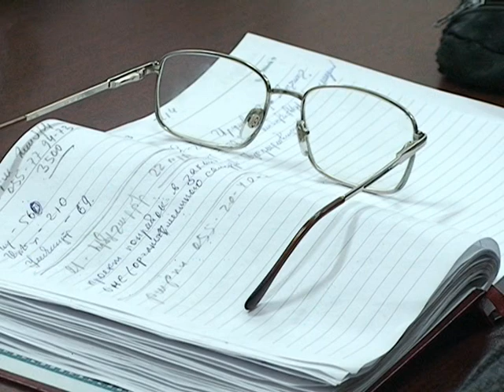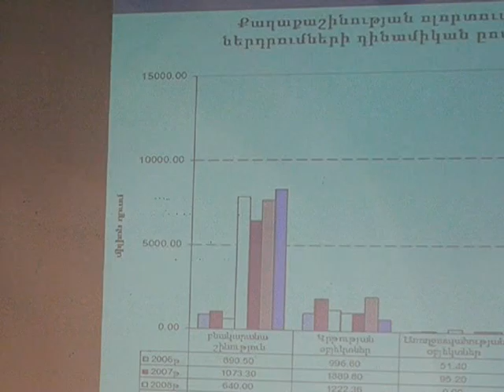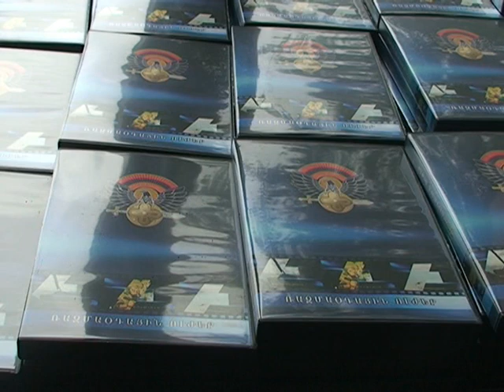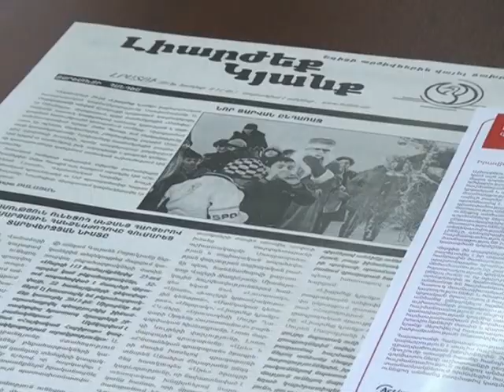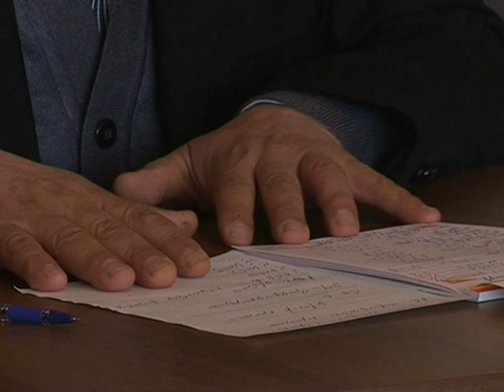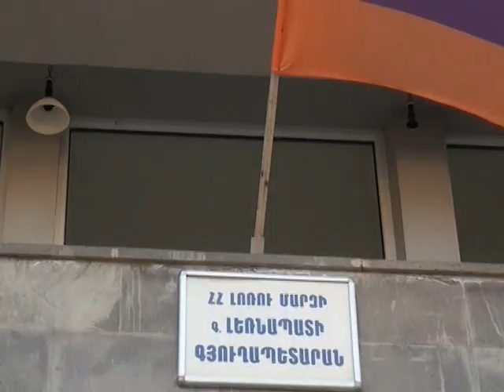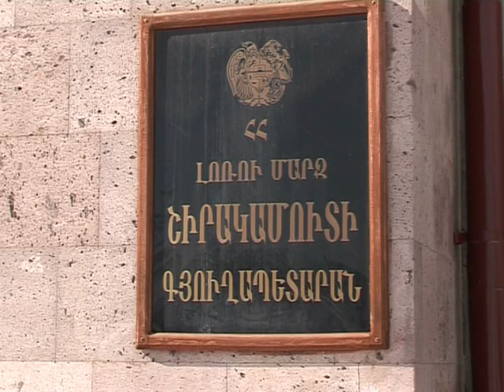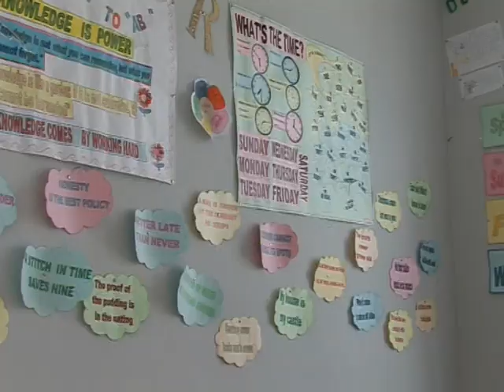LM Marzpetarani jam 4. 03.2013 (43 hax.)